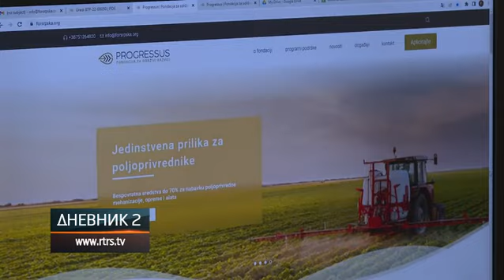Produžen rok za subvencije i kupovinu poljoprivrednih mašina mađarske proizvodnje